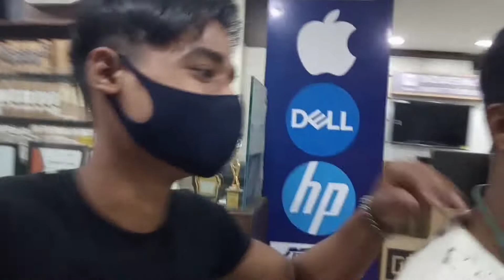क्या रिएक्शन है न्यू मोबाइल का🤔how to reaction new mobile my friend 😀funny scene video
funny dialogue videos
how to reaction my friend new mobile
new phone unboxing vlog Roy vlogs
my first vlog Roy vlogs
funny scene funny mimicry my friend

क्या रिएक्शन है न्यू मोबाइल का Roy vlog videos